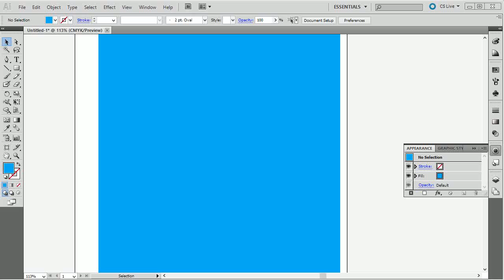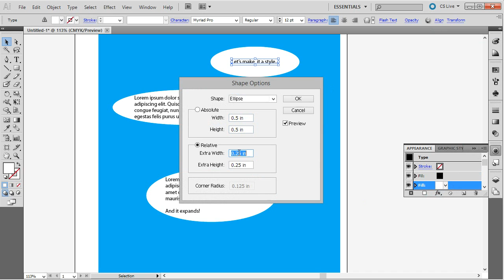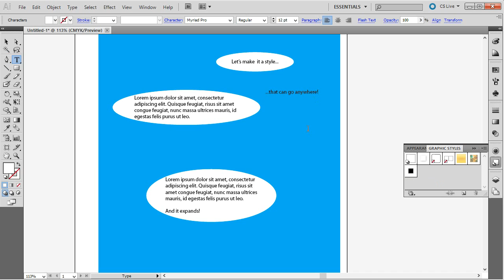Adobe Illustrator Silent Tutorial - Automatic bubbles around text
How to make bubbles around text automatically. Works in most versions of Adobe Illustrator (shown in AI CS5.5). Steps follow...

1.) Make the text.
2.) Go to the Appearance palette.
3.) Click the "Add New Fill" button (filled square) in the palette *twice* to get two fills.
4.) Change the bottom one to white (or the color of your bubble).
5.) Click the "Add New Effects" button ("fx") in the palette.
6.) Select "Convert to Shape" and "Ellipse".
7.) Specify options for the ellipse as you wish, and apply.

You can also add this as a Graphic Style, so you can apply it to other text.